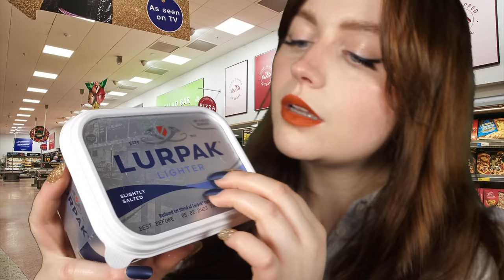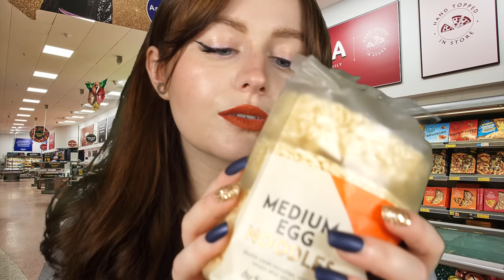ASMR Grocery Store Roleplay - Crinkling, Scanning & Tapping